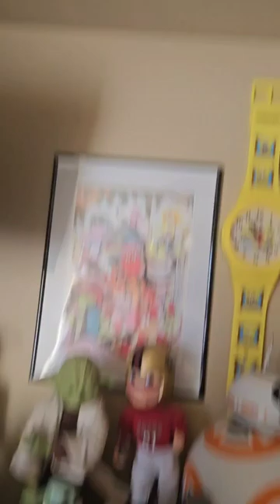ANGRY PANDA ATTACKS ALIEN? PANN PANN PANDA!